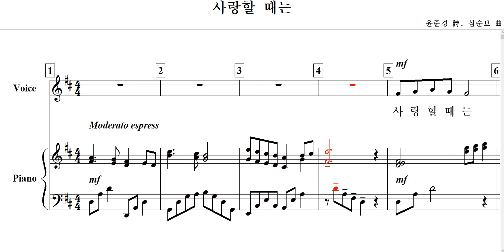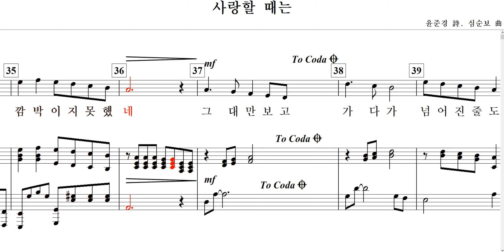사랑할 때는(윤준경 詩. 심순보 曲)